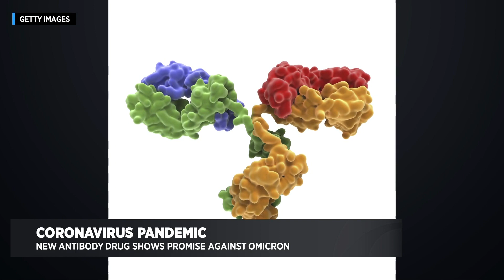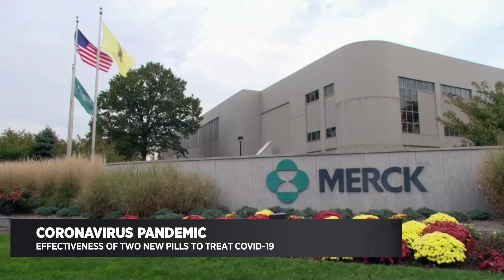New Tools in the Fight Against COVID-19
Dr. Maja Artandi with Stanford Health Care talks about a new antibody drug that's showing some promise against the Omicron variant, and the results of a study on a new vaccine derived from plants